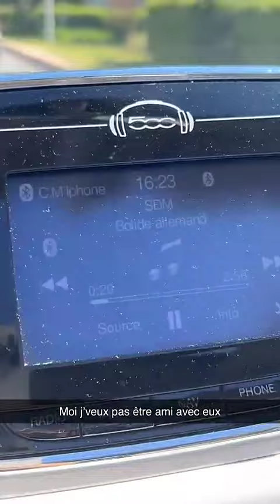CYNTHIA MAKHOUL - 04 Mai 2023